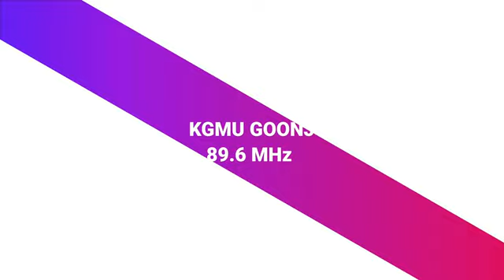DR MANORAMA SINGH - Radio KGMU Goonj Proudly Celebrating Women's Week 2023